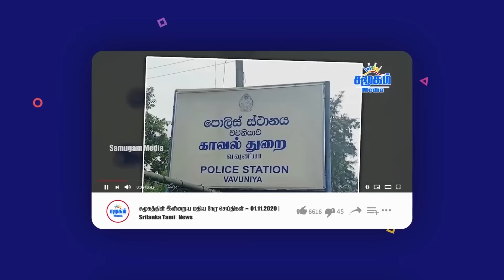ஏன் எவரும் கேள்வி கேட்பதில்லை?| இஸ்ரேலை அடக்குங்கள் | உலக நாடுகள் ஆதங்கம்| Samugam Media